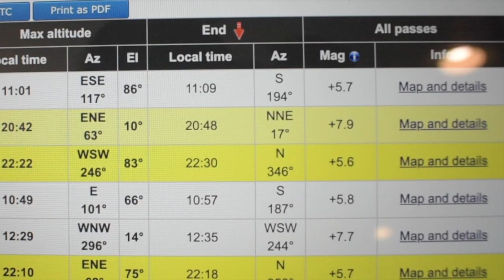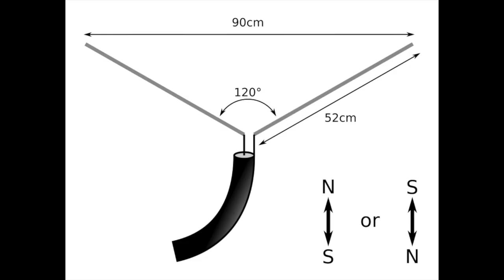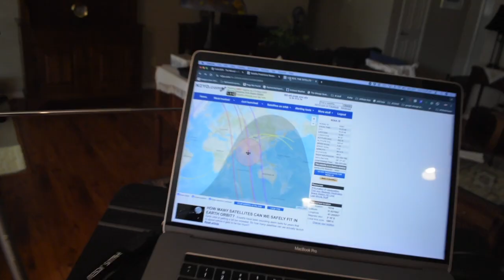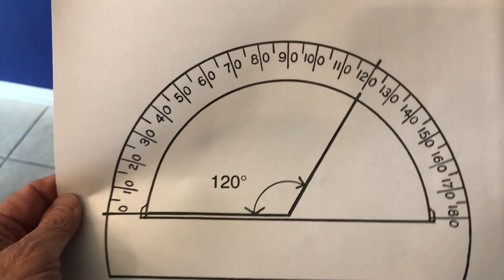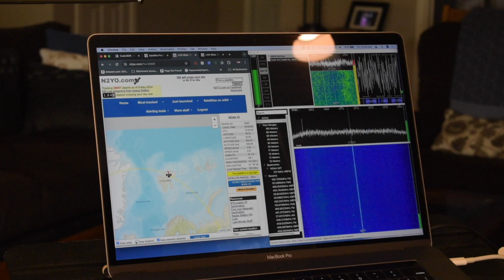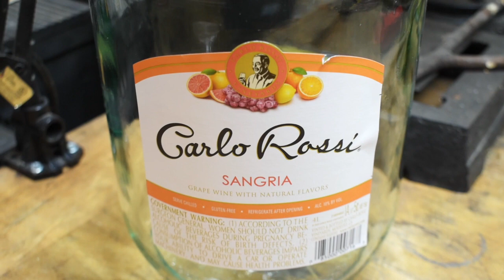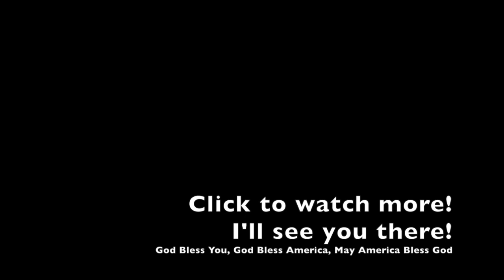SDR Satellite Mission Thwarted by Antenna Disaster!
If you want to purchase items for yourself, or someone else, use these links to help us out, Thank you!